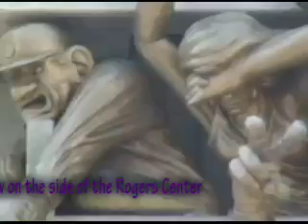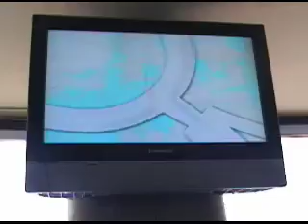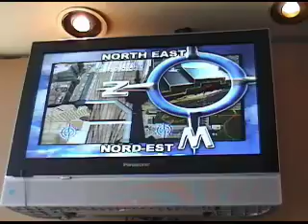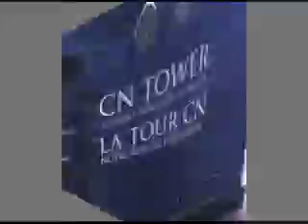CN Tower - Toronto, Canada - July 17, 2007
A tour of the CN Tour, from the elevator ride up to the top; a walk around the the building and then the ride down.